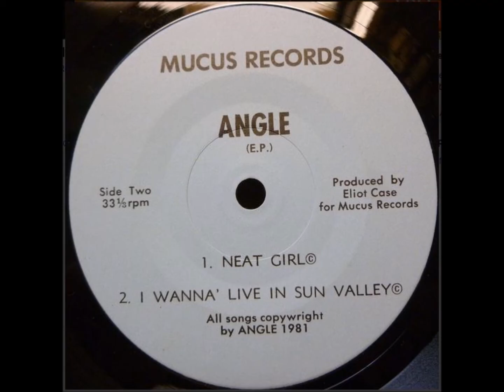Angle - Neat Girl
From Utah, off their 1981 EP.